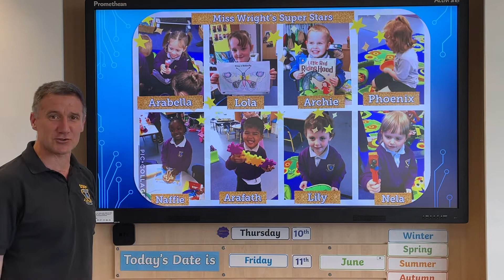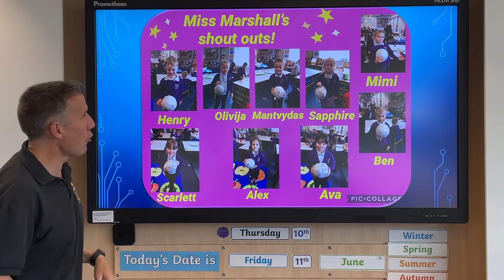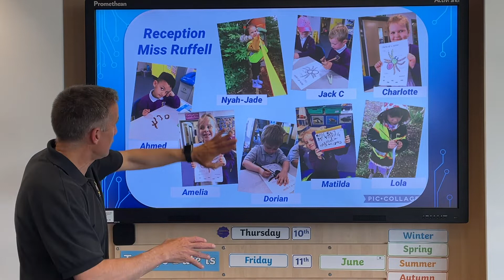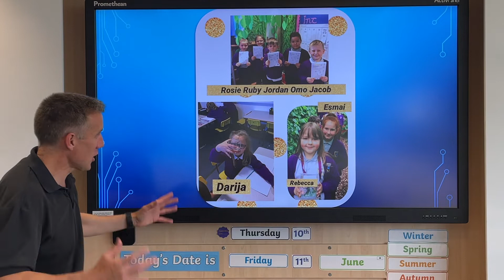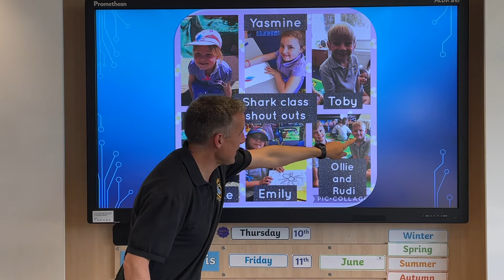Shout Out Assembly Nur, Rec, Yr 1 & 2 Friday 11th June 2021